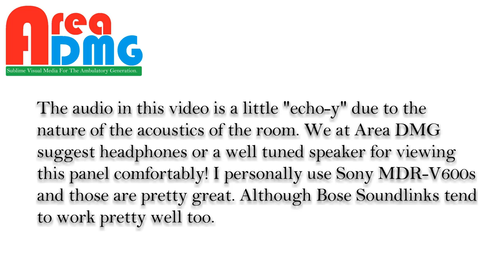Crafting Eragon with Chris Paolini - Denver Comic Con 2017 - Book 5?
In This Video: Grab your headphones or well balanced speakers, because this is little echo-y thanks to the room and the lack of direct feed audio. But it's awesome. Seriously. All sorts of interesting hints and stories! Also, book 5 teases! He even reads some of the weird languages from his books! This panel is from Denver Comic Con 2017!

159/350